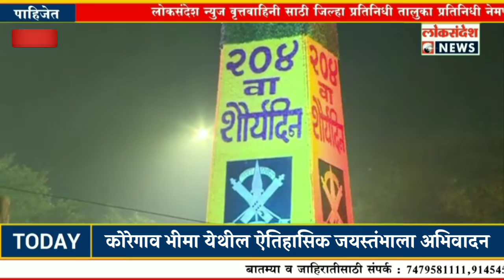कोरेगाव भीमा येथील ऐतिहासिक जयस्तंभाला तसेच ऐतिहासिक लढाईत लढलेल्या व शहीद झालेल्या वीरांना अभिवादन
उपमख्यमंत्री अजित पवार यांनी आज (१ जानेवारी) सकाळी कोरेगाव भीमा येथील ऐतिहासिक जयस्तंभाला तसेच ऐतिहासिक लढाईत लढलेल्या व  शहीद झालेल्या वीरांना अभिवादन केले.